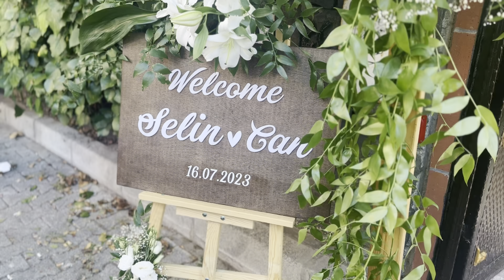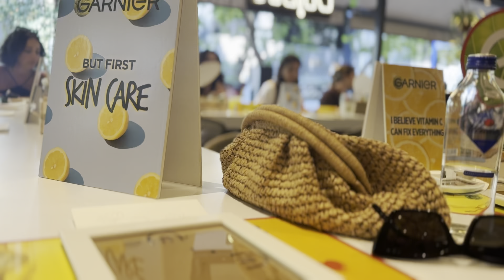VLOG. Benimle 3 gün. Pembe tonlarda makyaj. Yeni ışıkla gece cilt bakımı.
Selam! Yeni vlogda birlikte 3 gün geçiriyoruz. Eylül ayına kadar düğün ve nikahlara ara veriyoruz ve bi süreliğine son bir kez daha düğüne beraber hazırlanıyoruz. Bu sefer pembe tonlarda bir makyaj denedim. Daha sonra sakin bir haftaya giriş yaptık, birlikte biraz evde vakit geçirdik. Ve son olarak Damla'nın Garnier ile olan davetine uğrayıp ufak bir Zara turu yaptık. Zara'ya yeni parfümler gelmiş, konuyla ilgili araştırma halindeyim. Sizlere anlatacağım. Umarım siz de izlerken keyif alırsınız!